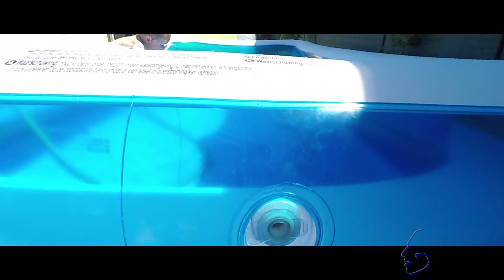Hoe maak je van je tuin een ZWEMPARADIJS / How to turn your backyard into a SWIMMINGPARADISE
Hete dagen, hoe kom je ze door? Maak van je achtertuin een zwemparadijs!

Hot days, how do you survive them? Transform your garden into a swimmingparadise!

Gear:
CAMERA: (Canon 7D mark i)